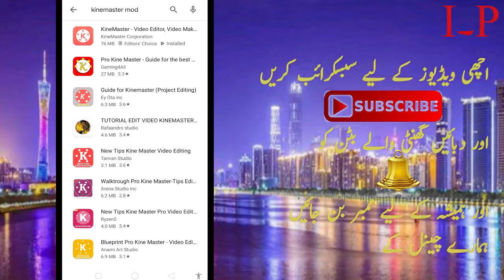Download Water Mark Free Kine master!! Kine Master!!Kine Master App!!Kine Master App In pc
Hello Friends
How to Install Kinemaster Lifetime Free on PC or Laptop | 4K Layer | No Watermark | Hindi | Urdu
In this video i will tell you about how to download watermark free kinemaster